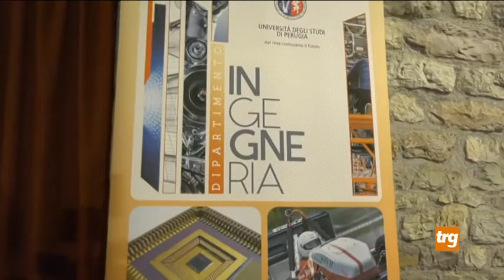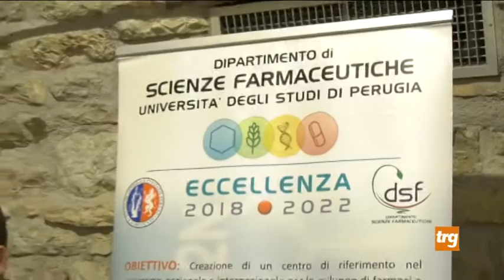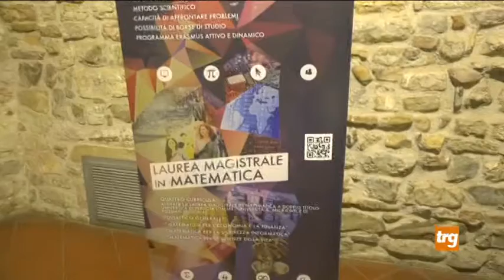Gli studenti eugubini incontrano l Universita'